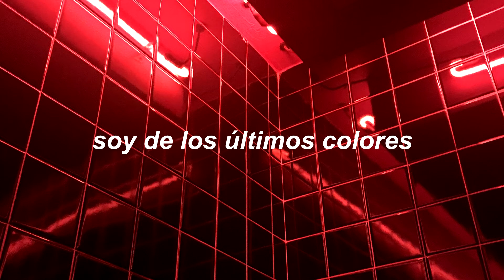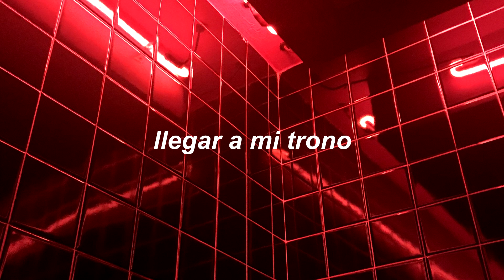grrrls ;; aviva - sub español.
ni la canción ni la imágen de fondo me pertenecen, créditos a sus creadores.

𝐓𝐔𝐌𝐀𝐌𝐈𝐅̶𝐔̶𝐌̶𝐀̶𝐍̶𝐃̶𝐎̶𝐒̶𝐄̶𝐔̶𝐍̶𝐎̶

lyrics:

Fake faces hiding everywhere
Made up, makeup, made up stares
To hide their stolen air
Don't look too close, don't you dare
Stupid seems to be in the air
in my air, everywhere
Blameless, I'll shatter through the glare
Make it, take it, they won't share
I can't fake it, I'll just make it on my own (on my own)
I can't blame them, I'll just maim them on my throne (on my throne)
I can't blame them, I've just got to get to my throne
I am the latest colors, I sing the newest songs
I read all the lyrics, so I can sing along
I am the latest colors, I stand above my throne
Waiting for an invite to never come along
I am the latest colors, I hate the newest songs
I can't stand the lyrics, I'd never sing along
I'll never sing along (la-la-la-la-la-la-la)
I'll never sing along
Trade places, staggered truth or dare
Only ask it if you care
Trace back to all the millionaires
Snake oil traders, no one shares
Soulless and stealing what they dare
Hold your deck to your chest
Faceless, nobody is your friend
On my own (la-la-la-la-la-la-la)
On my throne (la-la-la-la-la-la-la)
Get to my throne
I can't fake it, I'll just make it on my own
I can't blame them, I'll just maim them on my throne
I can't blame them, I've just got to get to my throne, get to my throne